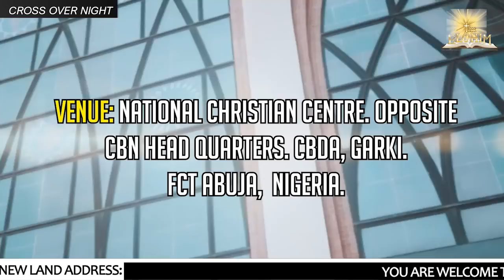THE LORD HAS PROMISED TO TAKE YOU TO THE TOP OF THE MOUNTAIN